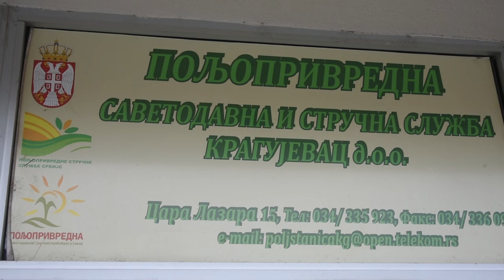Pomogneš MALO - dobiješ PUNO, PSSS Kragujevac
Na koji način lokalna samouprava grada Kragujevca pomaže svojim poljoprivrednicima?
Sagovornik: Miloš Jelić – savetodac za ruralni razvoj PSSS Kragujevac
Facebook: Farma emisija o poljoprivredi